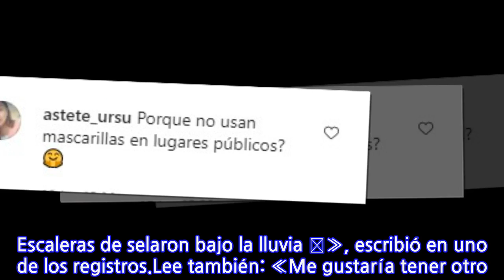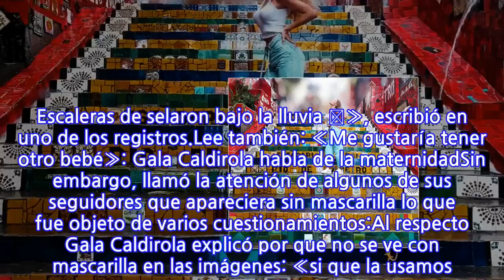«¿Por qué no usan mascarillas?»: Gala Caldirola respondió a críticas por fotos en...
Más de 2 millones de seguidores en Instagram tiene Gala Caldirola, española que comparte constantemente su vida diaria en fotos y videos.Esta vez, la esposa de Mauricio Isla mostró su paseo por Río de Janeiro, Brasil, bajo la lluvia. «Recupere las fotos de ayer!! Escaleras de selaron bajo la lluvia 🌧», escribió en uno de los registros.Lee también: «Me gustaría tener otro bebé»: Gala Caldirola habla de la maternidadSin embargo, llamó la atención de algunos de sus seguidores que apareciera sin mascarilla lo que fue objeto de varios cuestionamientos:Al respecto Gala Caldirola explicó por que no se ve con mascarilla en las imágenes: «si que la usamos! La saqué para las fotos por que estaba lloviendo y apenas había gente❤️».
INFORMATION
• Source: tecache